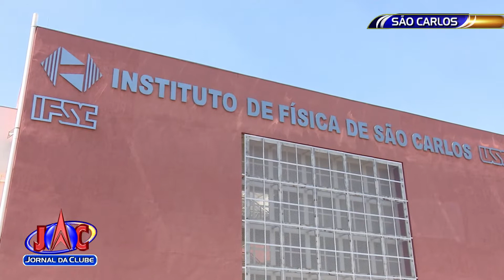Pesquisa pode estar bem próxima da descoberta da cura da Aids - Jornal da Clube (24/10/2017)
Uma pesquisa feita pelo instituto de física da USP, em parceria com a universidade de Luisiana, nos Estados Unidos, pode estar bem próxima da descoberta da cura de uma das doenças que mais assusta o mundo: a Aids.